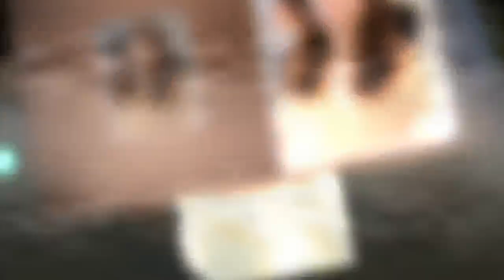John Ferguson: 지성♥이보영, 인생 이야기, 태어난 아기에 대한 충격적인 뉴스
John Ferguson: 이보영 측 "이보영, 둘째 임신…임신 초기·태교에만 전념"

지성♥이보영